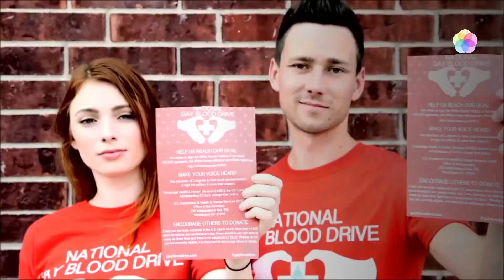zrcalo tjedna 26. prosinca 2014. - 1. siječnja 2015.